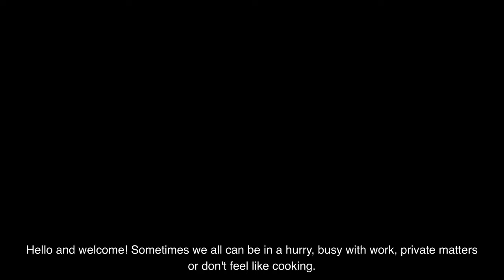Snack imitating lunch - when you don't have much time to cook or eat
Snack imitating lunch - Deconstructed salad with Hummus, Falafel & Mozzarella

You know that awful day or days when you’re in a hurry since the moment you woke up? Well, that’s exactly what’s happening to me today. I had so many work and personal errands that I didn’t have time to gather myself and prepare a decent meal for lunch. I had, literally, went to the kitchen, opened up our fridge and thought to myself “what are you going to mix up??”

So… As both my partner and I are a huge fans of hummus, we always have it at bay, even the store bought one, just in case we don’t have one prepared ourselves, well prepared by yours truly.

Then, I had noticed these beautifully plump cherry tomatoes, one green bell pepper and I knew we had white onions in the pantry. I have brought all the vegetables together and started washing and prepping them for my deconstructed salad. Imagine how busy I was that I wanted to avoid making one of my salad dressings.

Lastly, I saw one of my favorite cheese types… Mozzarella! That beauty is also always in the fridge, and I like my light version. Now, I am not a fan of light or low fat products and things, however, this light mozzarella tastes quite alike the regular one and even its texture is pretty good.

Like you can see in the video, it’s all quite self-explanatory, I did cut all the ingredients, put them together and started eating right there by my principal cutting board, standing up!

The reasoning behind this video is or was to show you how I eat when I have zero time, but still want a healthier option, while avoiding ordering in.

I hope you have more time today to enjoy your lunch! I truly appreciate it! 🌿☀️